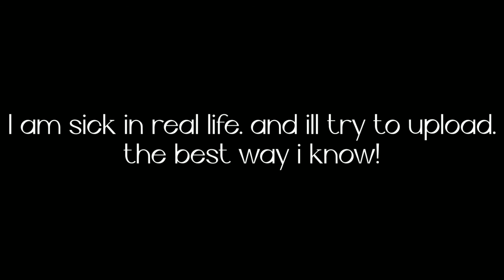Sorry for not uploading. I was taking a break,